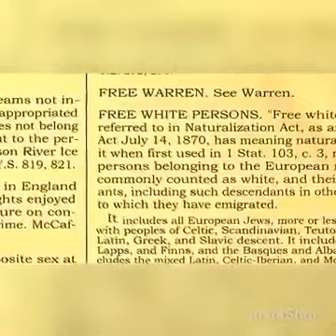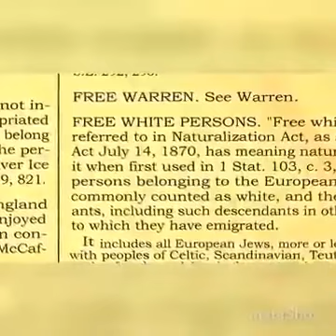Dr. Claude Anderson (press play Now)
We own nothing... Therefore we control nothing.. Must watch...  6 mins of life changing info.